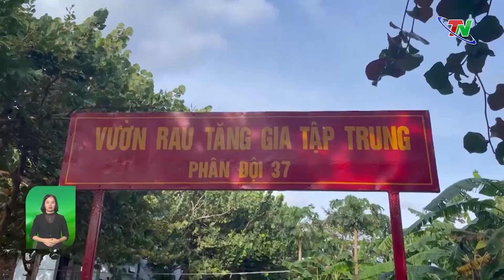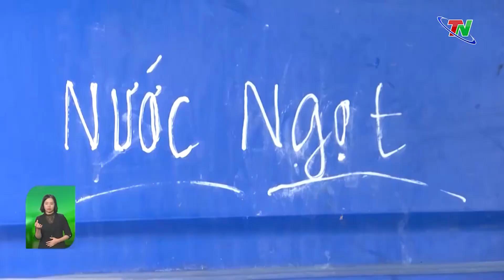Mầm xanh trên cát mặn quần đảo Trường Sa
Ở quần đảo Trường Sa - nơi đất cằn, cát mặn, thiếu nước ngọt, thời tiết lại khắc nghiệt quanh năm, nên việc trồng rau gặp vô vàn khó khăn. Nhưng bằng nỗ lực vượt khó và những cách làm sáng tạo, quân và dân nơi đây đã gây dựng được những vườn rau xanh mướt, tốt tươi, góp phần cải thiện và nâng cao chất lượng bữa ăn nơi đảo xa.